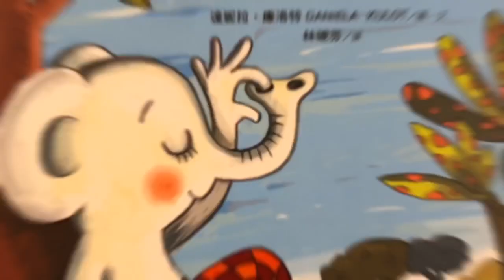繪本欣賞-挖鼻孔好好玩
作者：達妮拉‧庫洛特
原文作者：Daniela Kulot
譯者： 林硯芬
出版社：采實文化
出版日期：2017/04/07
補充說明：
挖鼻孔好好玩這本繪本不是鼓勵小朋友挖鼻孔!
故事含意是說：
大人經常會說挖鼻孔鼻孔會變大、手會卡在裡面...(有點誇大嚇小孩的用詞），
沒有告訴孩子為什麼不能挖鼻孔的正確知識，
其實是可以挖鼻孔的，但要用在正確時機不能一直挖，
看完故事之後可以教導正確的方法去解決鼻子的問題，
畢竟大人也會有挖鼻孔的問題，只是小孩更愛而已~